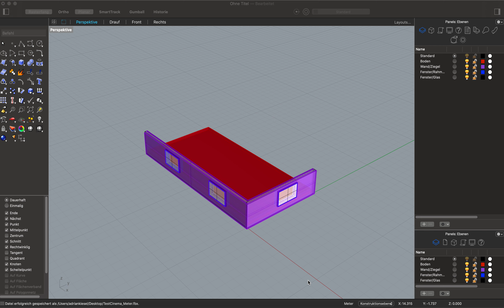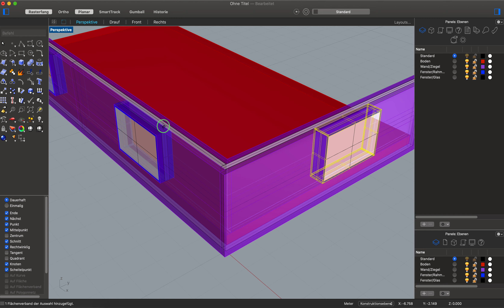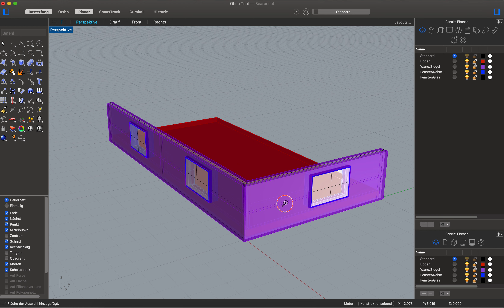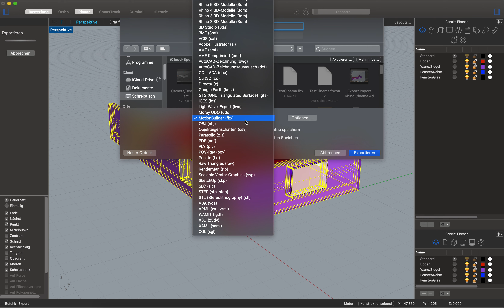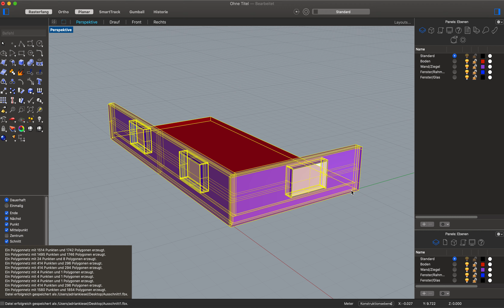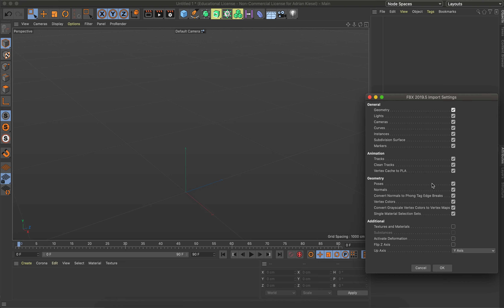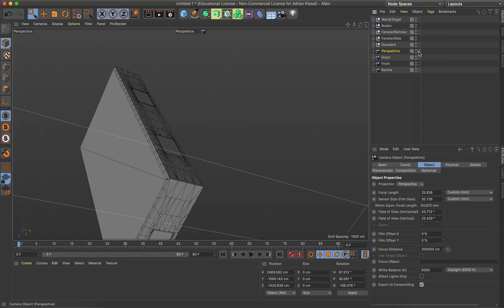Cinema 4D - Nr. 1 Importieren eines 3D Modells